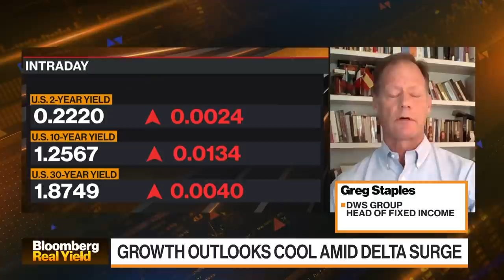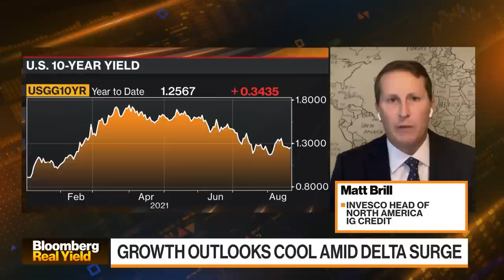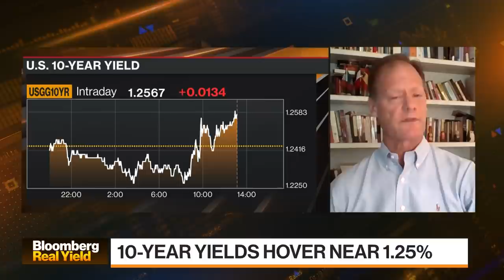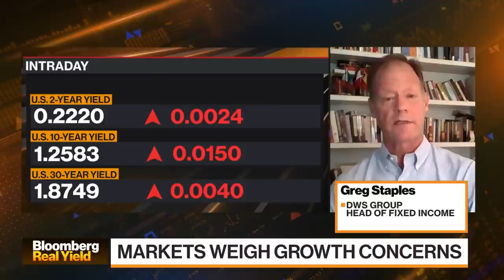'Bloomberg Real Yield' (08/20/2021)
Aug.20 -- Lisa Abramowicz highlights the market-moving news you need to know with 30 minutes dedicated to fixed-income. Featuring a round-table including: DWS Group's Greg Staples; Invesco's Matt Brill and Wells Fargo's Brian Rehling.